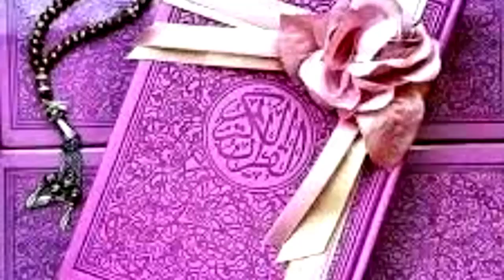👍غادي تعتامديه كل سنة👍طريقة الحامض مرقد🍋🍋 /او مصير بثلاث تنسيمات مختلفة /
كنتمنى يعجبكم الفيديو وفضلا وليس امرا دعمو اختكم بالليك و الاشتراك مع الرنة باش توصلو بالجديد و شكرا